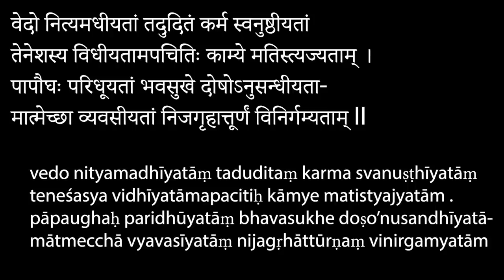Doing Meditation is easy if we understand it Correctly | Nithilan Dhandapani | Tamil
▶ Account Details
Bank: Axis Bank
A/c No.: 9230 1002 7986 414
Branch: Trichy Road
IFCS Code: UTIB0000477
Name: Nithilan